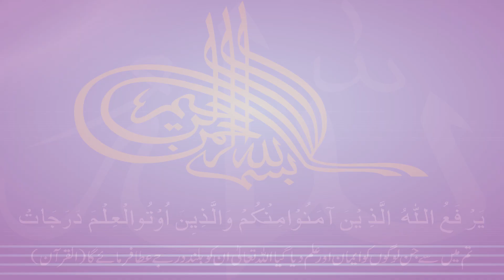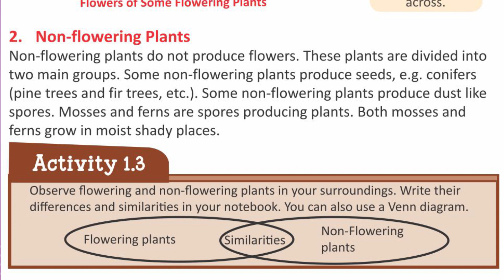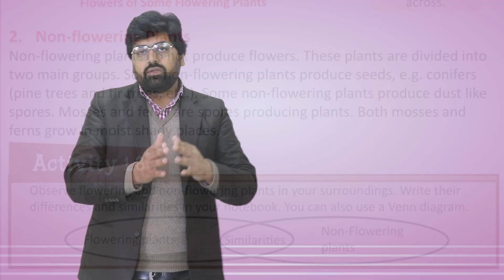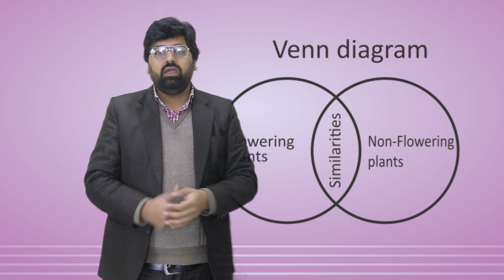Gohar SNC Science 4, Unit 1, Lecture 3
Gohar Science Based on Single National Curriculum. 4, Unit 1, Lecture 3